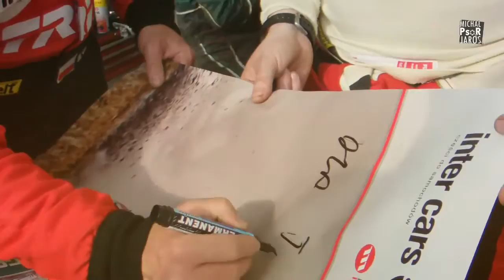29 Rajd Karkonoski 2014 by Michał PsoR Jaros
Podsumowanie 29 Rajdu Karkonoskiego.